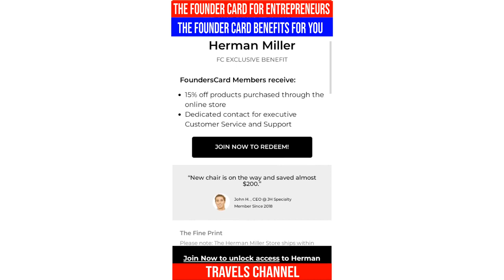The Founder Card Benefits Part 6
Buy Travel Accesories Here
The Travellers Podcast
Claim your free Travel Hacking Ebook Here:
Join the Travellers Facebook Group Here:
Want to learn how to travel hack in 2021? Take this course:
Hire me on Fiverr/Contra/Upwork:

Watch these Videos
1.
2.
3.
4.
1.
2.
3.
4.
5.